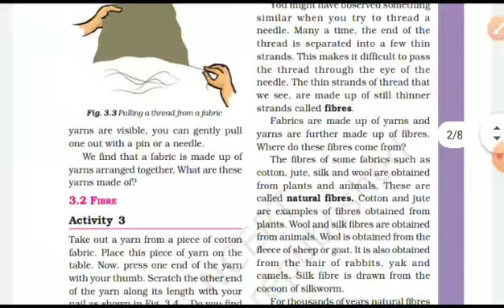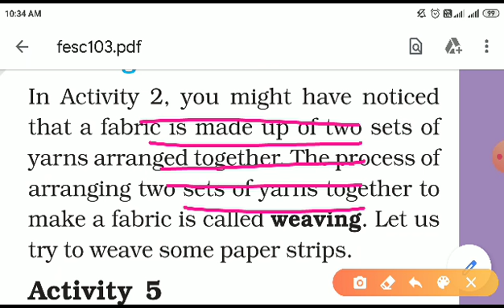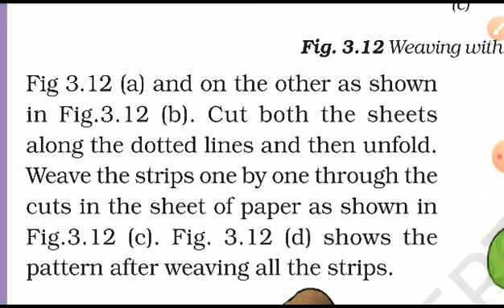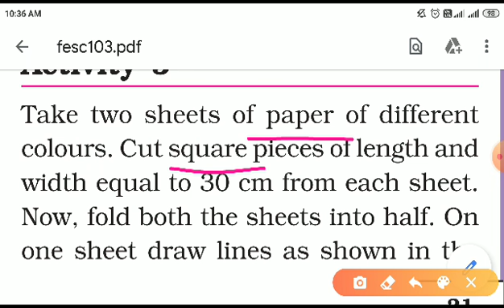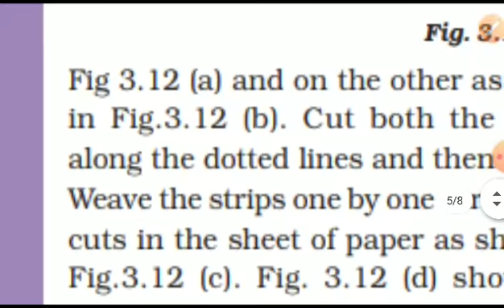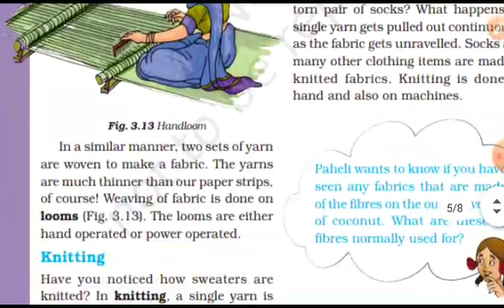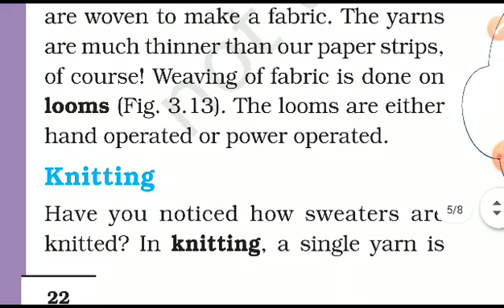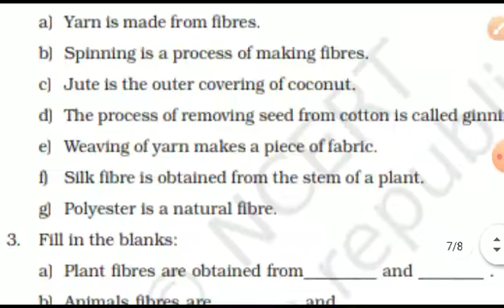Fibre to Fabric Class 6 CBSE / NCERT Science Chapter 3 Part 5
Fibre to fabric class 6 Hindi Explanation by Jogender Sir